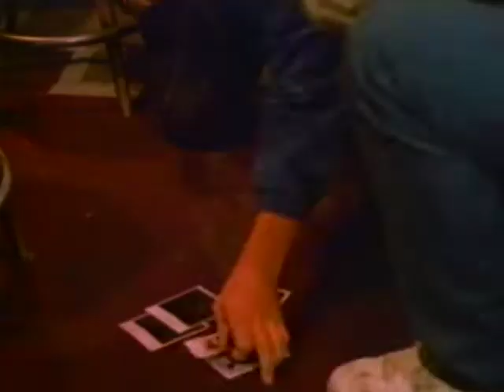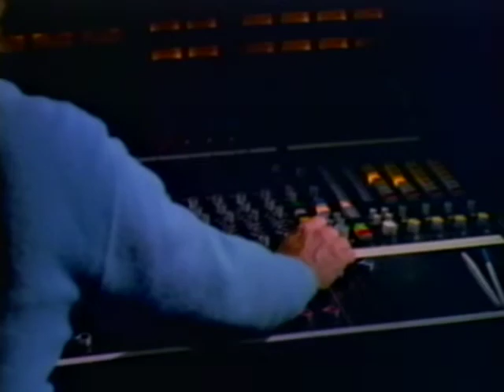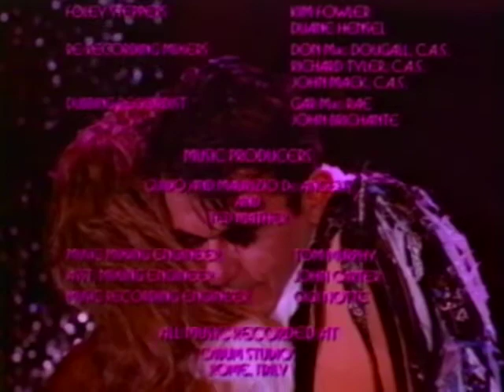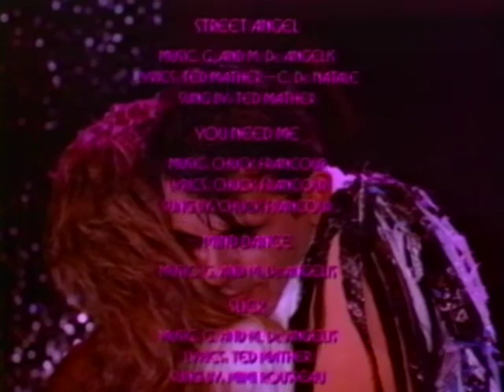Body Beat HQ VHS Full Movie aka Dance Academy (1987)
When a prestigious classical dance school hires a bad-boy jazz choreographer (Tony Fields, Trick or Treat), all hell breaks loose. Great Dirty-Dancing-era home video release – juvenile 80s teen comedy hijinks come together with sizzling dance routines and soapy drama.

Captured from GLORIOUS VHS, and as the box art  says, it's "Flashier than FLASHDANCE, sexier than DIRTY DANCING, and more fun than FAME..."